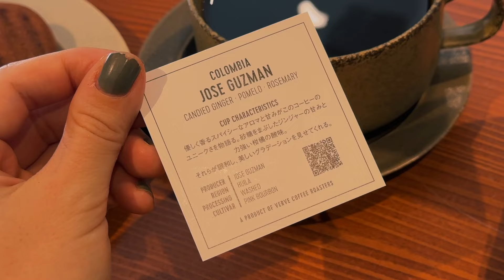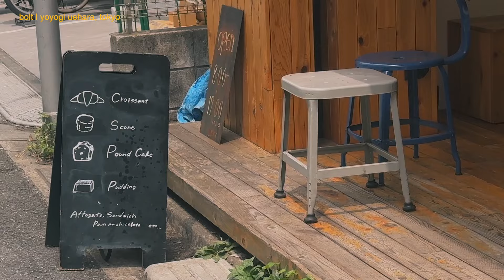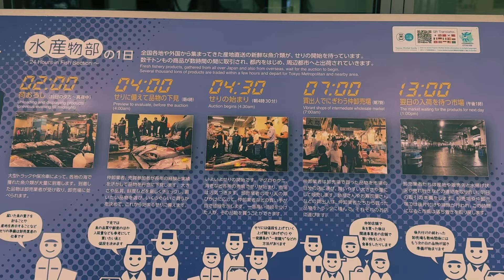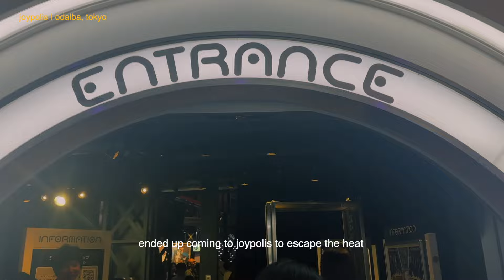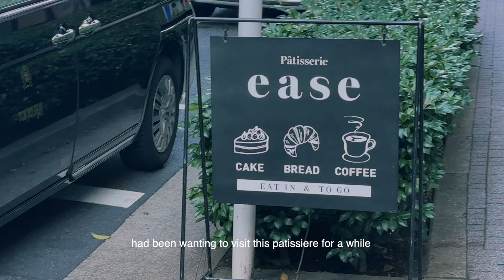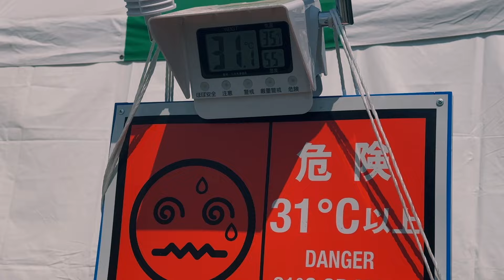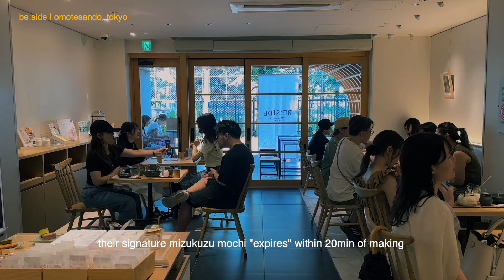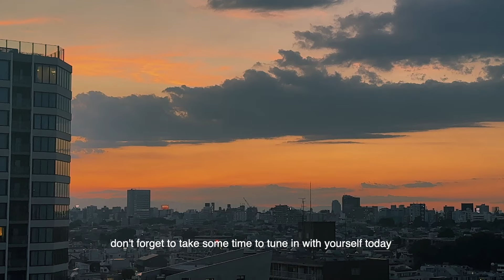following your path, hot girl summer in tokyo | daily tokyo life vlog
Enjoy a hot girl summer in Tokyo with me and my girls! Ok – in all honesty, not doing anything super drastic here but enjoying some fun times with my girlfriends. Fireworks, visiting a sunflower field, sushi breakfast at the Toyosu fish market, Joypolis – an indoor amusement park, cafes, restaurants etc. So quite a few things! Also starting off with sharing some thoughts on following your path – passions and authenticity.

Hope you enjoy the daily Tokyo life vlog vibes 🫶

Curated and continuously updated lists for my favourite restaurants, cafes etc!

00:00 daily tokyo life vlog intro
00:30 working from a cafe tokyo - verve coffee roasters yoyogi park
01:09 following your path - thoughts on living authentically
03:49 yurikamome line to odaiba
04:44 sushi breakfast at toyosu fish market
06:28 toyosu fish market tuna auction
06:58 joypolis odaiba
07:52 east toyko lunch
08:19 working from a cafe east tokyo - switch coffee k5
08:47 east tokyo nihonbashi - patisserie ease
09:46 mexican dinner daikanyama - hacienda del cielo
10:20 tokyo earthquake
10:42 fireworks from a tokyo rooftop
11:56 tokyo sunflower fields kiyose
13:35 japanese dessert - be:side